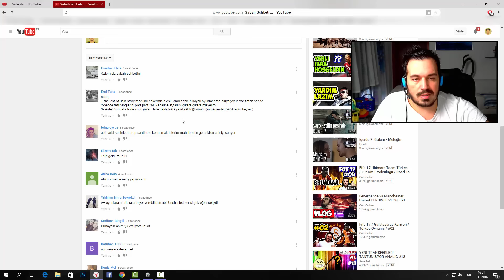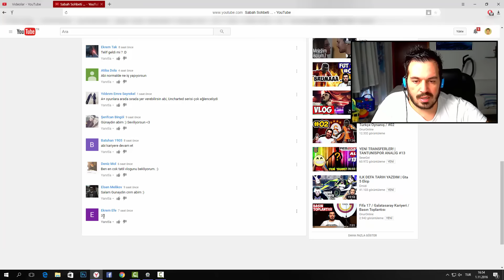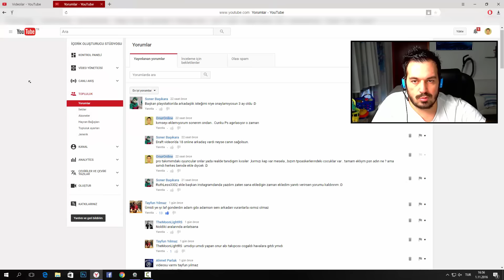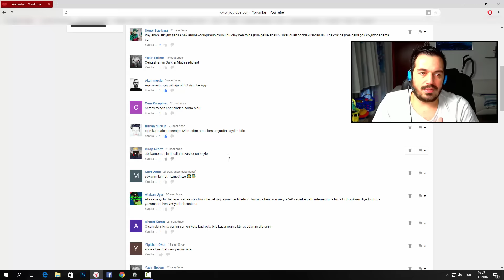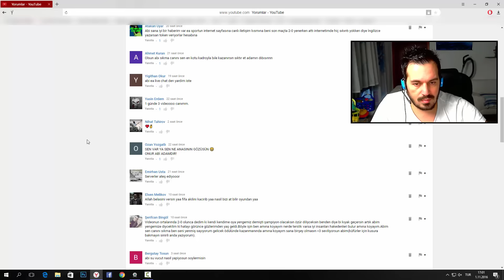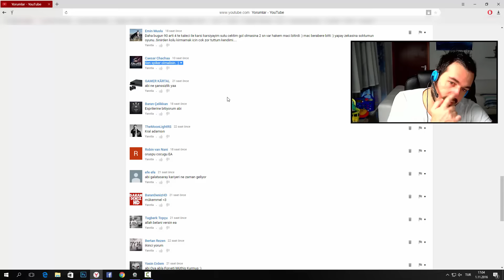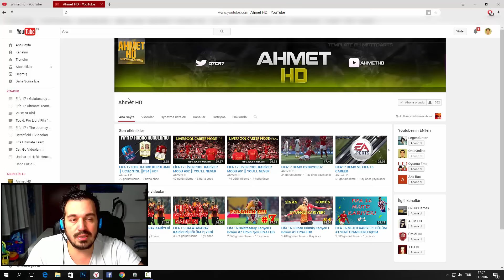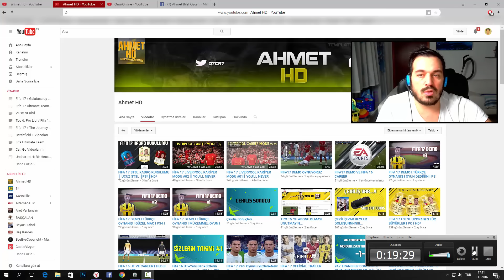Yorumları Okuyorum / Link Acıklama Kısmında .